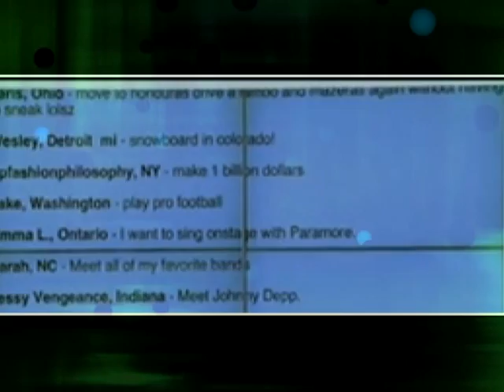Tujhe Bhula Diya - Dj Lemon Exclusive ( Fx/Video Remixing By Rony Bhatia )